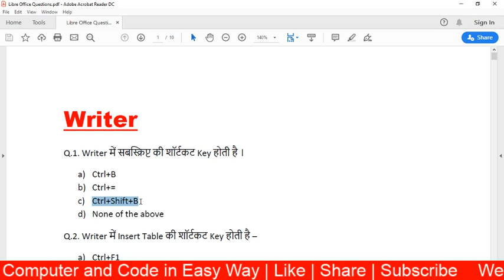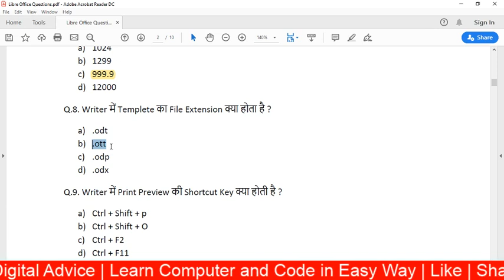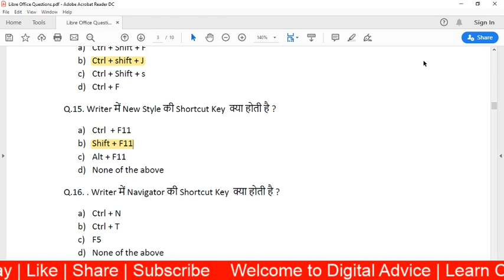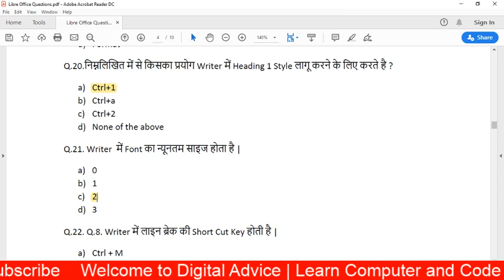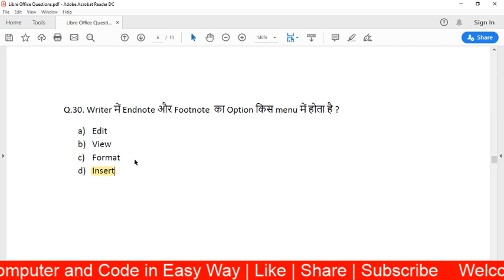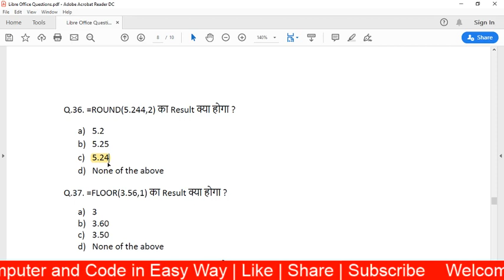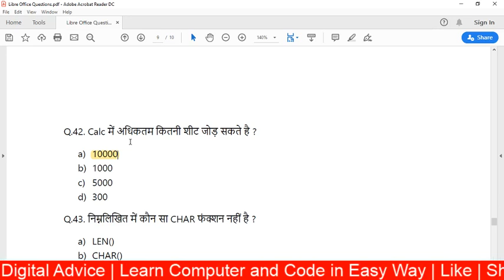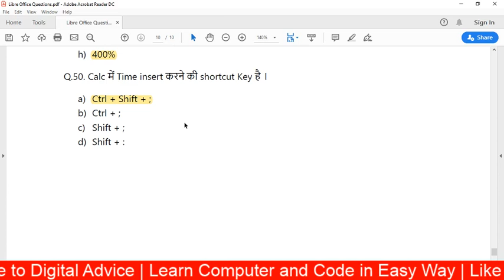CCC November 2019 Exam | CCC Complete Course in Two Days | Libre Office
Hello Friends,
इस वीडियो में Libre Office के 50 Important Questions  बताये गए है |  ये CCC November 2019 के एग्जाम में आ सकते है  |

Your Queries,
ccc complete course do deeno me
ccc november exam
ccc november 2019 exam
ccc november 2019 important questions
ccc kaise pass kare
ccc important topics
Libre Office
Important Questions of Libre Office
Libre office ke important questions
Libre office ke important points
ccc november 2019
how to pass ccc exam